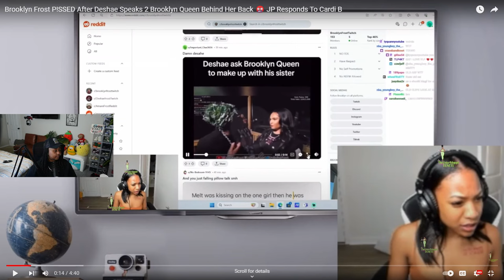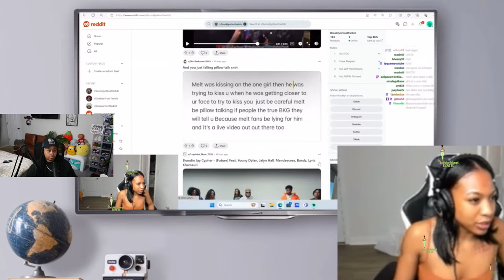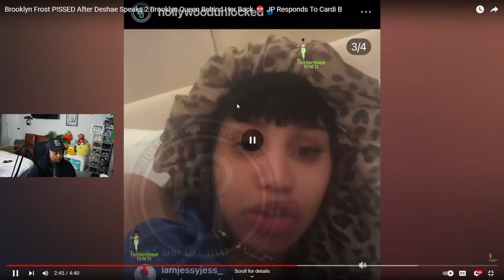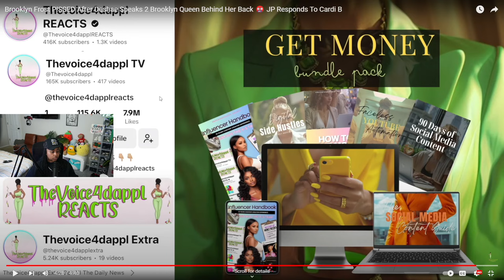Brooklyn Frost P!SSED After Deshae Speaks 2 Brooklyn Queen Behind Her Back 🤬 JP Responds To Cardi B